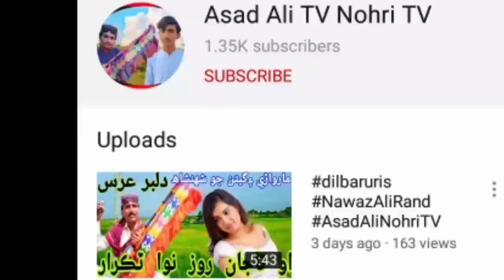AliAkbar_rind men se fitaen wara tawan sa ghat kon thidi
Mekap dwara Sunil
[6/29, 3:47 PM] Asad Ali Nohri: Nawaz Ali rind new album Marwadi
Nawaz Ali rind new new album Sindhi
New album MarwadiHaider rind
Haider rind new Hindi album
Fozia soomro Sindhi album
Fozia soomro Marwari album
Nek Muhammad khaskheli Marwadi album
Nek Muhammad khaskheli Sindhi album
Ali Akbar and Sindhi album
Ali Akbar rind Marwadi album
Tharparkar new fankar
Mumtaz Mulai
Mumtaz molai Sindhi album
Sadiq Faqeer
Mai Bhagi new album Marwadi
Dilbar Aurat new album
Dada new album
Nava Nirman new album
Samina Kanwal
Samina Gudi
نواز علي رند 2020 جو